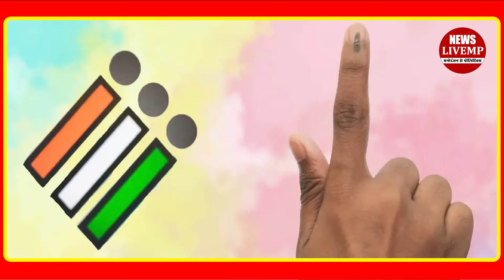कम मतदान से क्या Congress होगा फायदा!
मध्य प्रदेश में लोकसभा चुनाव के चारो चरण खतम हो गए है अब प्रत्याशियो के भाग्य का फैसला इवीएम में केद हो गया है वहीं पीछले चुनाव की बात करे तो इस बार 8 प्रतिशत मतदान में गिरावट दर्ज की गई है